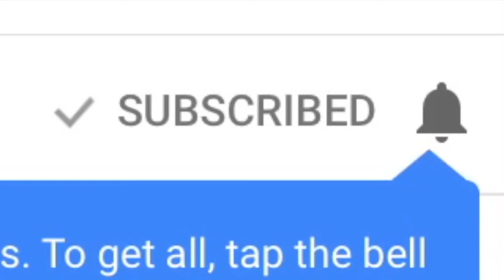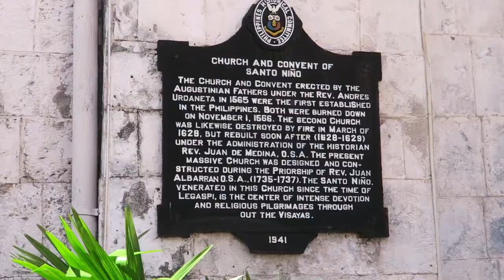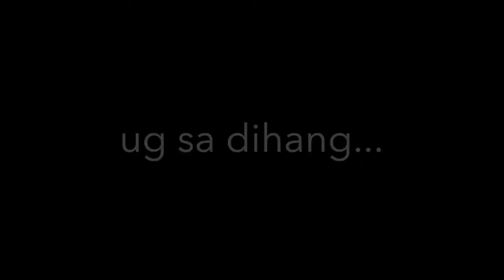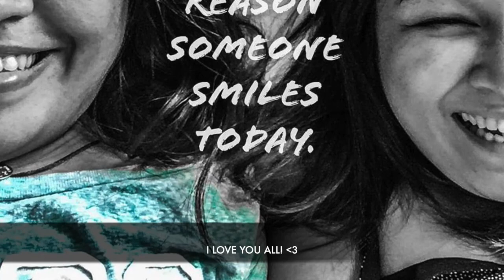HOW I CELEBRATED SINULOG 2018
This vlog shows you how I celebrated Sinulog 2018.
From novena masses up until the Feast Day! Pit Senyor!

I know it's already Lenten Season but I haven't been feeling well so.. late uploads. Better late than not uploading at all, right? Hehe

I wish you well! See you in the next videos!

Much love,

Milka